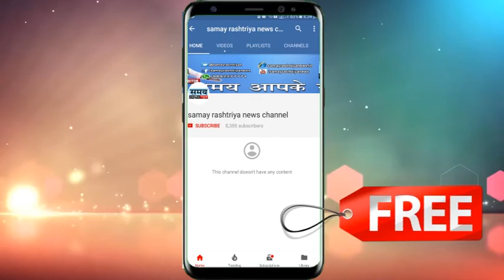Congress ke is prachaar ne kholi BJP ki pol ||gujarat election !